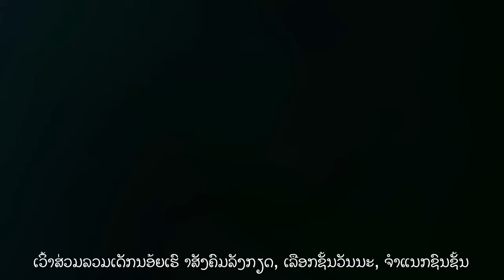ຄອບຄົວກໍ່ຈະຕອ້ງເປັນຄອບຄົວເໝືອນ ເດີມ [Family Is Still Family (English with Lao subtitles)]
NQAPIA and the Asian Pride Project collaborated to develop a series of multilingual public service announcements—short, beautiful videos of Asian American, South Asian, and Southeast Asian parents who love their lesbian, gay, bisexual, and transgender (LGBT) children.

NQAPIA and several parents developed a series of one-page, translated “fact sheets” for parents who have LGBTQ kids. The multilingual fact sheets answer basic questions about being LGBTQ and dispel common misperceptions. They are in nineteen (19) Asian languages and scripts—the largest number of languages ever translated from a single LGBTQ document.